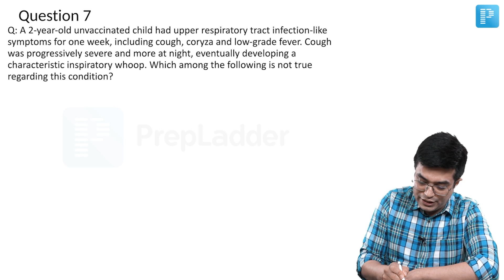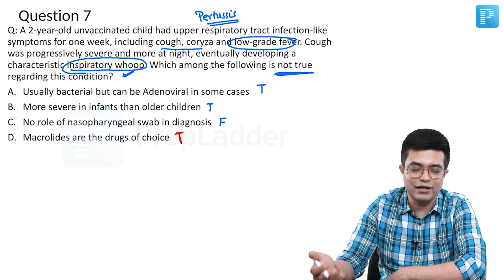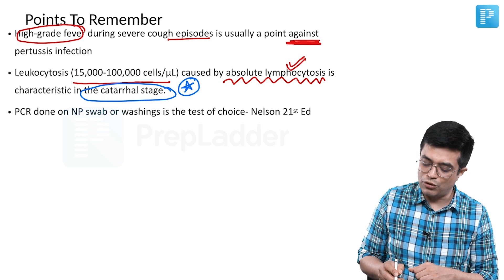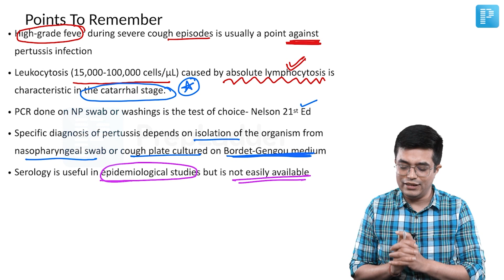PERTUSSIS - A tale of two vaccines by Dr. Sandeep Sharma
Dr. Sandeep Sharma presents a video focusing on PERTUSSIS  - A tale of two vaccines. Designed to assist in Super Specialty Pediatrics preparation, this video features a comprehensive MCQ examination. Gain valuable insights as Dr. Sharma delves into the topic, ensuring an enhanced understanding of PERTUSSIS.